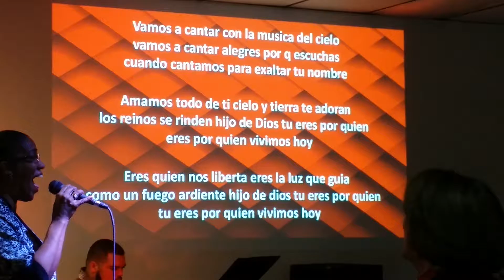Alabanzas en Elim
Porque has sido mi socorro,Y así en la sombra de tus alas me regocijaré. Está mi alma apegada a ti;Tu diestra me ha sostenido.
Salmos 63:7-8